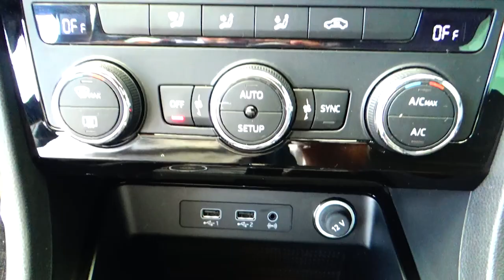Seat / Ateca / 2019 - K6504851